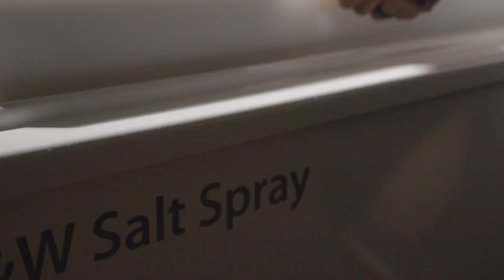Upgrade your outdoor living space with a WeatherMax® Outdoor Ceiling Fan from Hunter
Hunter WeatherMax® outdoor ceiling fans are designed to withstand the harshest weather conditions, so you can enjoy a cool breeze on your patio or porch all year round.  These fans are wet rated and built with corrosion-resistant materials to take on rain, snow, and salt air.

Hunter offers a variety of WeatherMax® fans in different styles and sizes, so you can find the perfect one for your space.  All WeatherMax® fans come with a limited lifetime warranty and whisper-quiet operation, so you can relax and enjoy the comfort of your outdoor space for years to come.